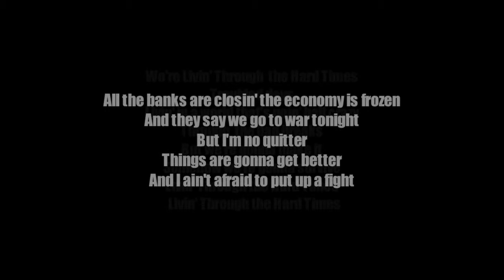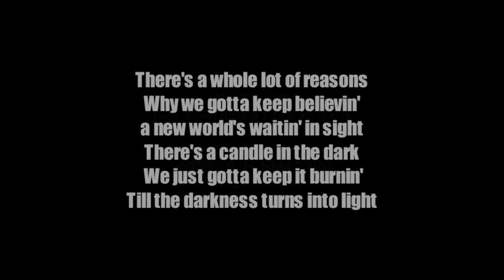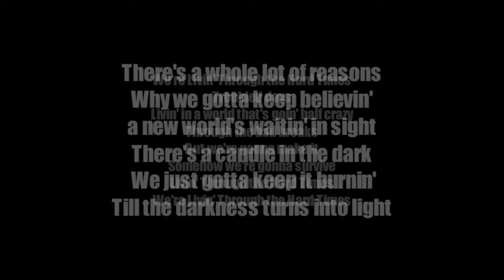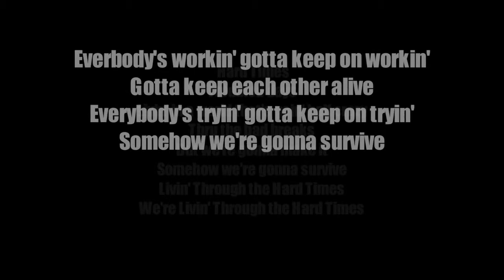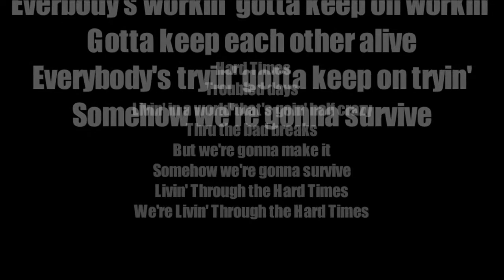Livin' Through The Hard Times - Ryche Chlanda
We're Livin' Through The Hard Times troubled days livin' in a world that's goin' half crazy through the bad breaks but we're gonna make it somehow we're gonna survive Livin' Through The Hard Times
c Ryche Chlanda and R and M Berardi Music